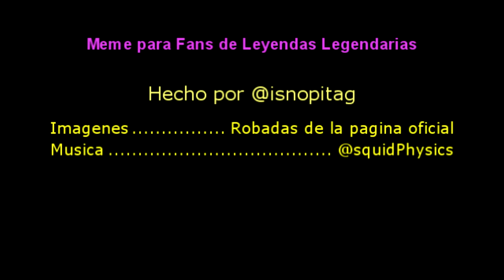Gran Theft Auto Leyendas Legendarias.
solo un meme para Leyendas Legendarias Podcast